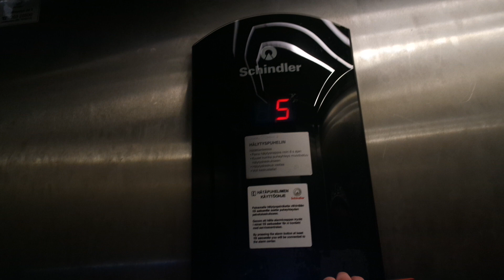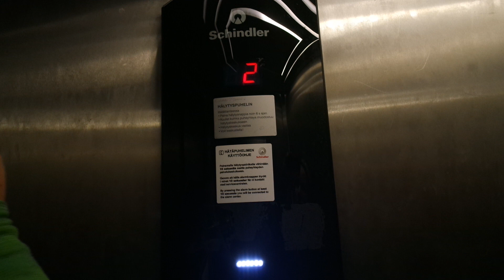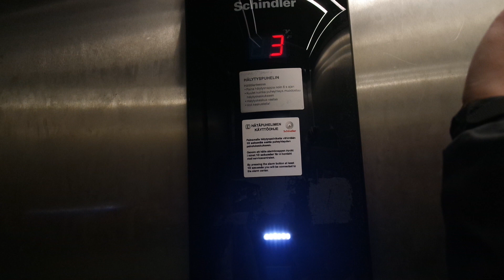Schindler traction elevator/lift in Pehtoorintie 11B, Pakkala, Vantaa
Location: Pehtoorintie 11B, Pakkala, Vantaa, Finland
Brand: Schindler, Filmed with FinnishLiftFilmer2005 & KorsoTV Hissit
Year installed/modernized: 2003
Serial number: 1733_B
Floors: 5(1, 2, 3, 4, 5)
Capacity: 8 persons or 630 kg
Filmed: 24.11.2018